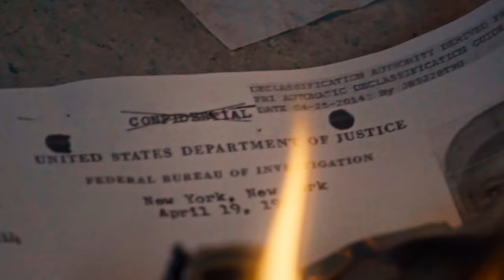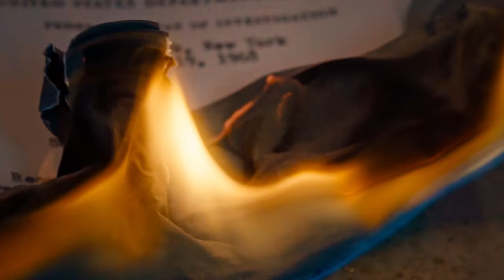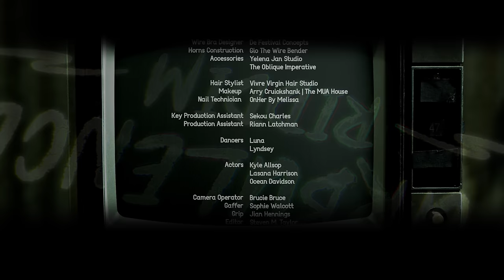Turbulence Riddim (Official Medley Music Video) | Dev, Melly Rose, Mical Teja & Motto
You guys have felt it, so has the entire Precision Productions team.

But sometimes you need to get quiet and let creativity take over in order to see what it will manifest.

Amidst all the world faced in the last year, the team dug deep and concentrated on bringing into being a novel blend of Soca. One which combines siren sweet melodies to draw in listeners, balanced with a heated baseline built to maintain a timeless pace.

Experimental yet artful, this is a twist to Soca that defies time, place, or live festivals. From the first chord to the last refrain, musical freedom reigns, as team Precision delivers to you, the Turbulence Riddim.

A riddim such as this needs a young, vibrant cast of fearless voices powered up and eager to share stories of sultry lust, some pain, and, of course, that Caribbean styled feistiness to entice Soca lovers worldwide.

‘Wah Ya Want’ sung by Melly Rose and featuring Sekon Sta, is filled with slick promises and the sexy demands only those with strong knees and large disposable incomes can make.

Dev, meanwhile, makes bumpers shake and roll in pleasure with ‘Slam Bam’, as he takes us into that beloved space where the riddim and the lush curves that ride them rule the day.

Not to be left out, Mical Teja tantalizes your senses with his erotic command for women to ‘Take Front’. He plainly states no matter where they lead, he will follow.

And finally, the last song on this riddim will cause tongues to talk. Motto gives out a needed warning, and also a clear directive, in the provocative but self-explanatory ‘HORN’!

As the latest release from Precision Productions, Turbulence Riddim is brimming with delightful naughtiness framed by an imaginative instrumental. Available on all of your favourite online digital platforms, this unfettered fun will also come to life in its own medley music video. Be sure to tune in, listen in, and enjoy every moment of this memorable riddim.

A Steven M. Taylor Production

Executive Producer - Precision Productions
Music Producer - Precision Productions
Producer I Director - Steven Taylor
Production Coordinator - Rheem C. Taylor
Production Designer - Steven Taylor
Consulting Art Director - Gervais Aleong
Head Stylist - Kairon Newton I STUDIOXNEWTON
Assistants - Ren Wilson Stylist, Yelena Jan
Wardrobe - Custom | STUDIOXNEWTON
                    DAWW CREATIONS
                    Vivre by Chelsea
                    Seatara
Wire Bra Designer - De Festival Concepts
Horns Construction -Gio The Wire Bender
Accessories - Yelena Jan Studio , The Oblique Imperative
Hair Stylist - Vivre Virgin Hair Studio
Makeup - Arry Cruickshank I The MUA House
Nail Technician - Onher By Melissa
Key Production Assistant - Sekou Charles
Production Assistant - Riann Latchman
Dancers - Luna, Lyndsey
Actors - Kyle Allsop, Lasana Harrison, Ocean Davidson
Camera Operator - Brucie Bruce
Gaffer - Sophie Walcott
Grip - Jian Hennings
Editor - Steven Taylor
Colorist - Ryan McNeal I RKM Studios
D.L Producer - Becky McNeal
Set Construction - Maverx, Valarie Hill
Tube Light Rental - Now Concepts I Andre Cherrie
Fog Operator - Pilly I Apollo Events Solutions
Catering - Chait’s Bar & Grill
Title Graphics - The Royalty Club

MOTTO – “HORN” MUSIC VIDEO

Production - RM Visuals
Director I Camera Op - enaIdo Matamoro
Editor I Animation - RenaIdo Matamoro
Assistant Camera - Gervail Lemo
Makeup Artist - Cymika Bastaldo
Wardrobe - Karmelo Kouture

XOriginals I Curt Alexander
Baird’s Affordable Imports
The Blackbox

Credits:
Artist: Dev
Title: Slam Bam
Composers/Writers: Michael Montano/Devon Harris/Kasey Phillips
Publisher/PRO: Copyright Control [COTT]/Precision Global Publishing [BMI]
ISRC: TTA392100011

Artist: Melly Rose ft Sekon Sta
Title: Wah Ya Want
Composers/Writers: Kitwana Israel/Nesta Boxill/Melissa St. Rose/Kasey Phillips
Publisher/PRO: Copyright Control [COTT]/FOX FUSE LLC [BMI]/Precision Global Publishing [BMI]
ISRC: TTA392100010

Artist: Mical Teja
Title: Take Front
Composers/Writers: Mical Williams/Kasey Phillips
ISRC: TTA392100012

Artist: Motto
Title: HORN
Composers/Writers: Lashley Winter/Kasey Phillips
Publisher/PRO: Copyright Control [BMI]/Precision Global Publishing [BMI]
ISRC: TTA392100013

Produced & Mixed by: Precision Productions
Label: Precision Productions
C Line: ©️ 2021 Precision Productions
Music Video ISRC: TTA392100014